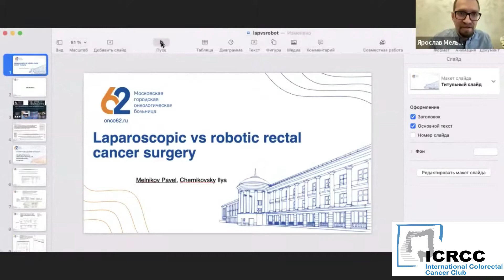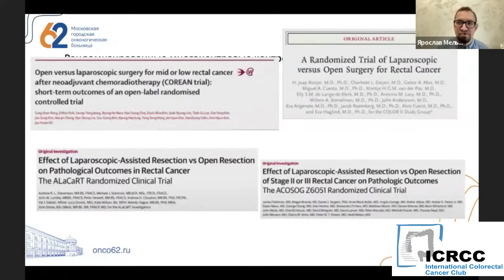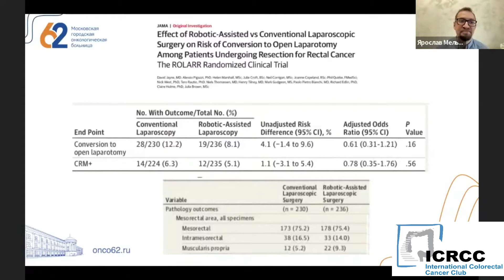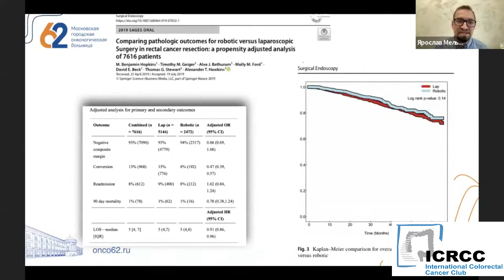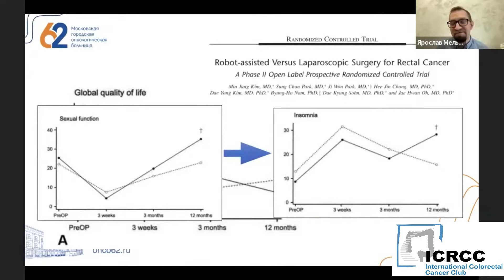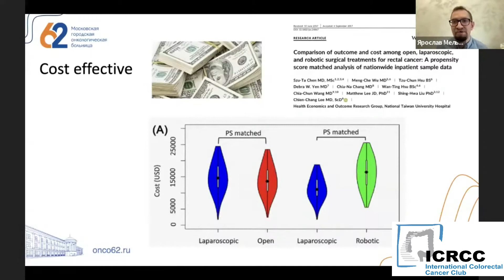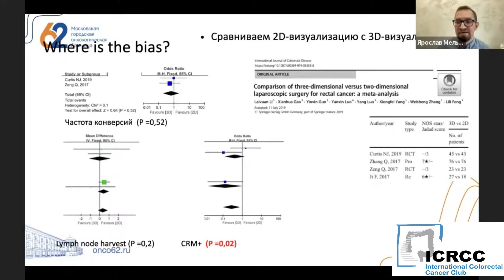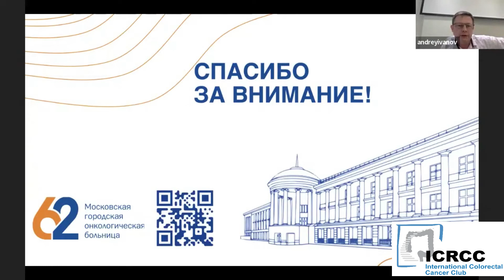Ilya L. Chernikovskiy Robotic vs laparoscopic surgery for colorectal cancer. Moscow, Russia